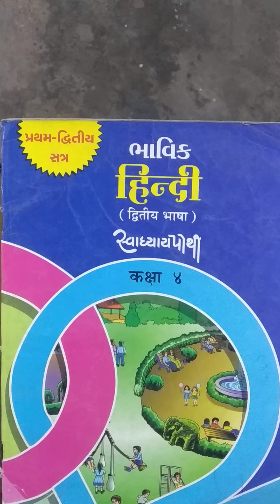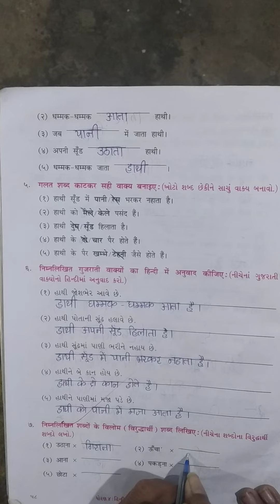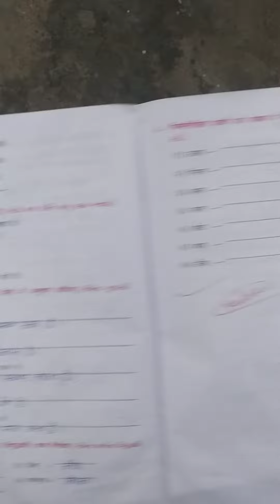STD 4 HINDI P.1